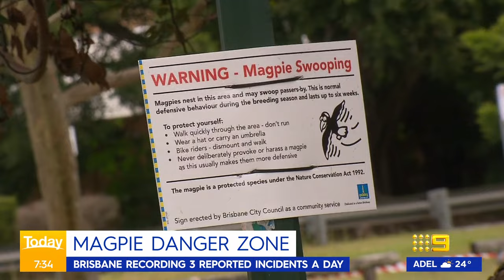Brave reporter asserts dominance over magpie ahead of swooping season | Today Show Australia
Subscribe | Today reporter Mia Glover shows she’s not afraid of magpie swooping season, staring down a magpie despite Brisbane being crowned the worst for the onslaught after a staggering report revealed the state  records three reported incidents a day.